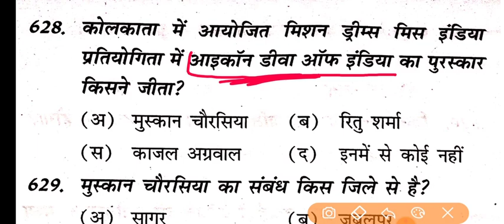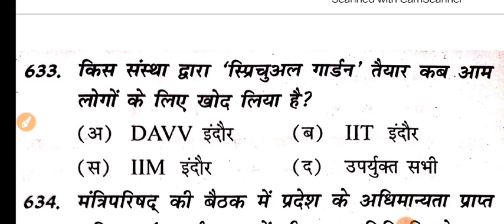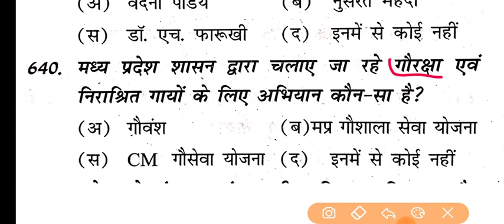Jail Prahari Current Affairs, mp current affairs in hindi